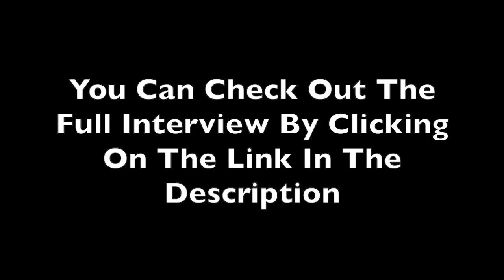Renting vs Owning: Which Is Better For Lyft & Uber Drivers?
In this episode, I’m excited to share my interview with Shamus Hayes of RideShare Carz. I think RideShare Carz is very innovative in the fleet owner space, and it’s interesting to see a behind-the-scenes look of how it all works. Shames himself actually gave 4000 rides, too, to understand the driver experience! We’ll talk about the driver experience, types of vehicles that are most popular, and who RideShare Carz is good for.

What's It Like Renting A Car For Delivery In The Gig Economy (Dallas and Houston) with RSG contributor Elijah's experience of renting a car with Rideshare Carz.